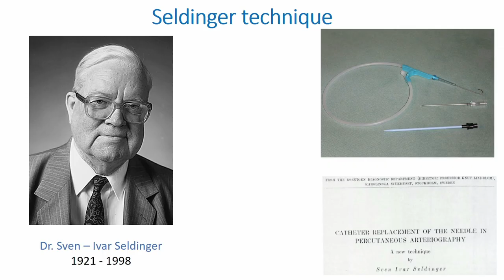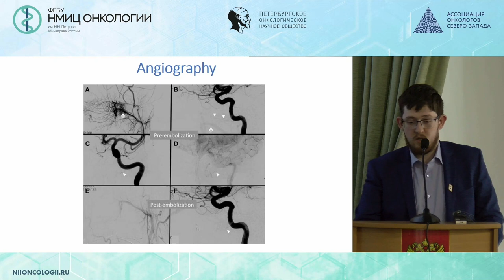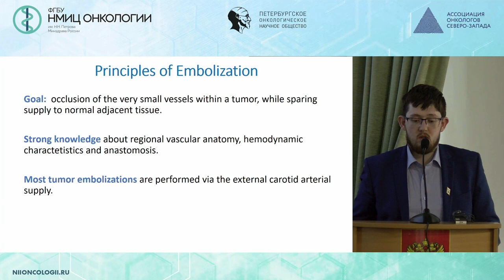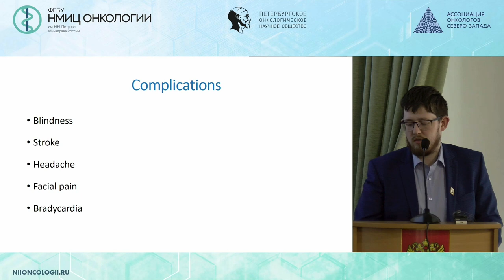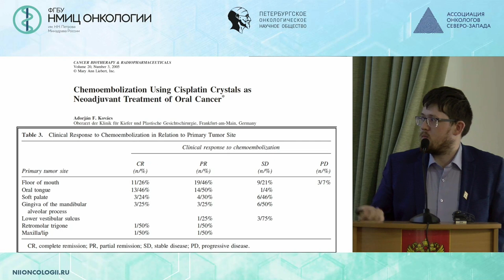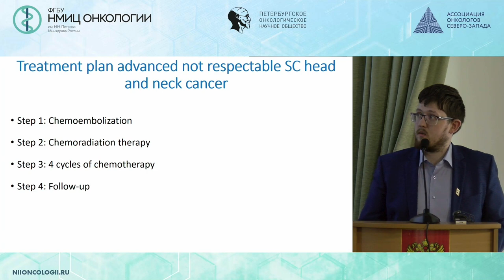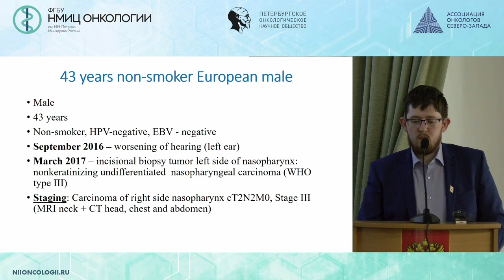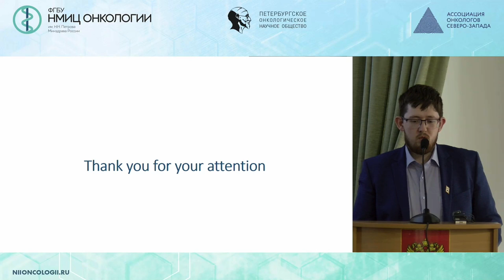Химиоэмболизация сосудов опухоли